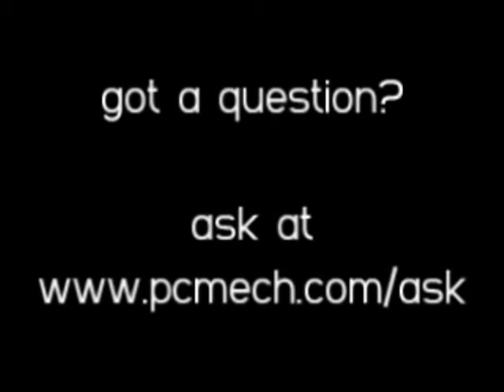How To Restrict Internet Access with IE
- A quick how-to on restricting access to all sites and allowing only a select set of sites in Internet Explorer.